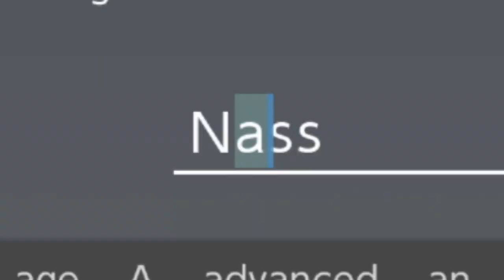SANS IS NOT NESS! (Super Smash Bros. Ultimate Highlights)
Game Theory? More like... Lame Theory!
its a joke dont get mad k bye

Tweeted this during the stream!